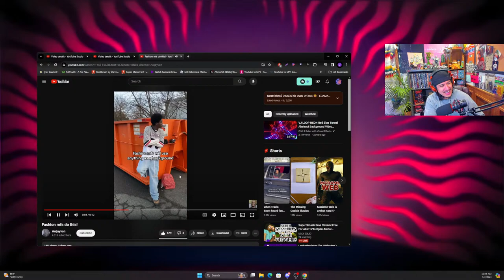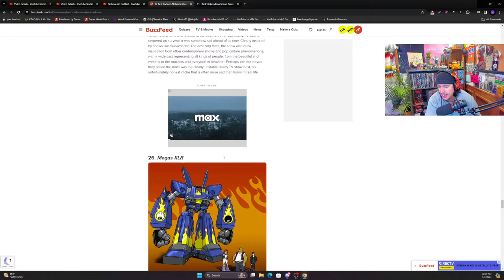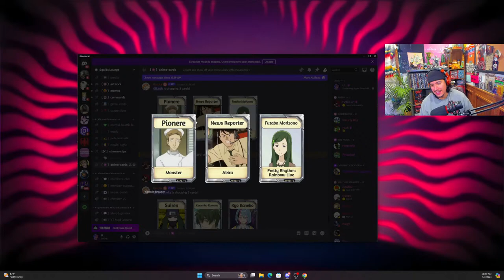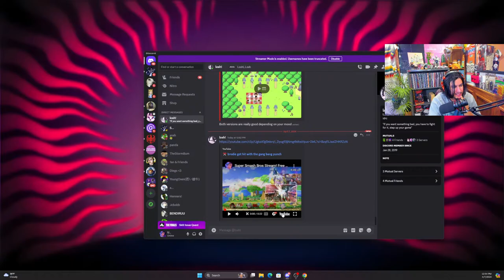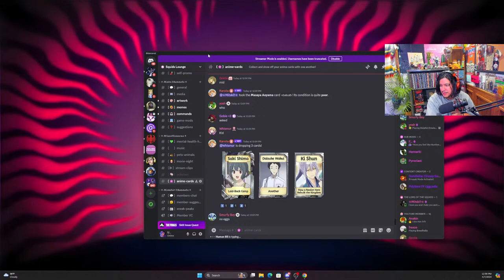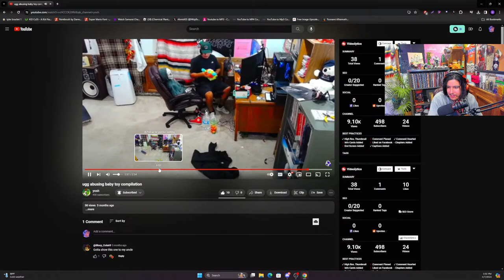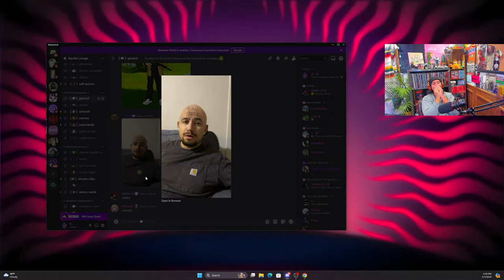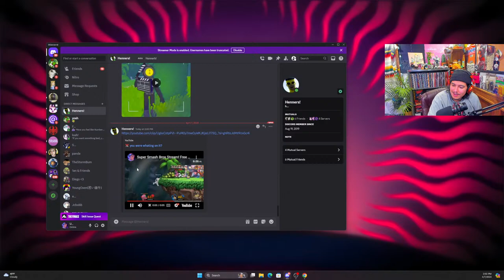Super Smash Bros Stream! Free For Alls! 1V1s Open Arena! SSBU ANYONE JOINS! | Live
Welcome to the channel! The name's UGLY SQUID, otherwise referred to as UGGMUGG and I'm a variety gaming streamer!

I stream nearly every day, and I also do occasional special streams on weekends.

Consider liking if you're enjoying the stream, maybe even a sub if possible :)

PLEASE READ THE RULES BELOW:

1. Please be respectful to me and other viewers in the chat. Harassment, spamming, and toxic behavior will not be tolerated. If you wouldn't say it to someone's face, don't say it in the chat.

2. Keep the chat PG-13 ish

3. Please don't spoil the game or reveal major plot points for me or other viewers.

4. No self-promotion or spamming links in the chat, except if it's for a raid or a shoutout.

5. Please don't ask for mod or ask how to become a mod. If I'm looking for mods, I will make an announcement in stream, and asking for it will lessen your chances of becoming a mod.

6. Most importantly, have fun and enjoy the stream!

The rules listed were basic guidelines, but please use common sense as well.

We now have a streamlabs loyalty store! It shows all the commands available for streams - Feel free to take a look:

How to earn points: Be active in chat, you can even earn just by watching/lurking
How to redeem commands: "!use (command)"  List Below!
rizz
shoutout
dasclass
mid
huh
golly
hooray
cringe
ah
ayo
groantube
whatthefu
lego
rizzler
ehmazing
soda
godie
akira
dic
ambatukam
gitgud
nerd
sorry
favorite
ruining
mfdoom
joking
freddy
deceased
poyo
pray
yosha
ily
scott
barber
myeyes
ifyouwant
holymoly
toasty
won
beast
pizza
slobbered
monitor
suga
googoogahgah
ballincat43
stink
entrance
howlong
mexican
foghorn
miss
fail
alterego
lemmein
pluh
loveme
hellnaw
blox
yippee
shiny
okay
crying
erased
porpol
simp
occasion
wheezy
jpegmafia
jpeg
hectojr
daniel
heckyes
ball
roblox
anakin
oxen